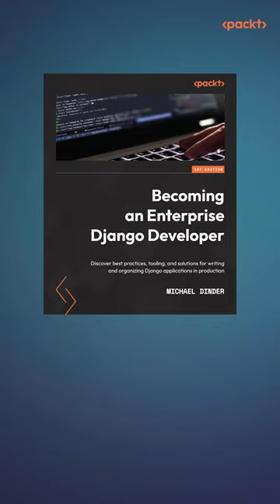📚Becoming an Enterprise Django Developer I Michael Dinder I Packt📖